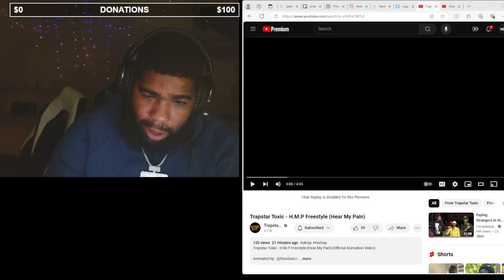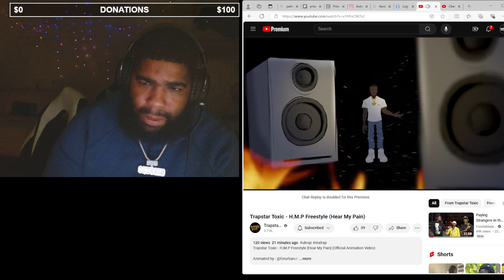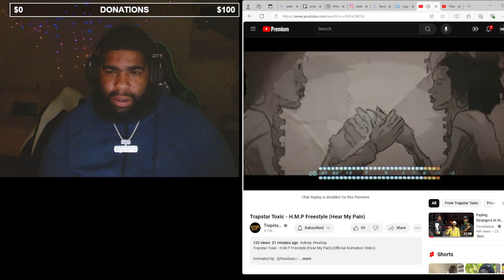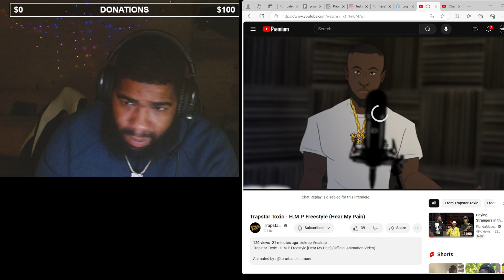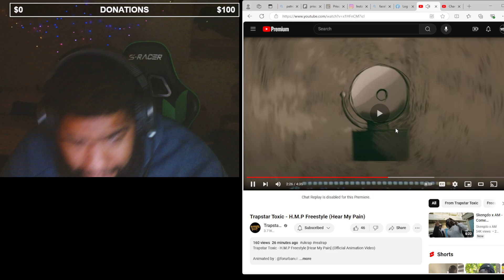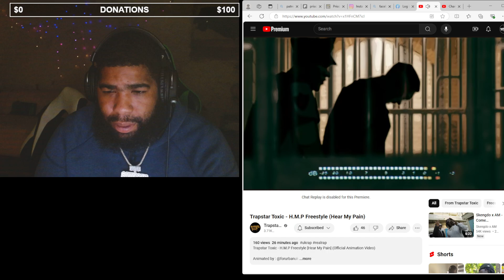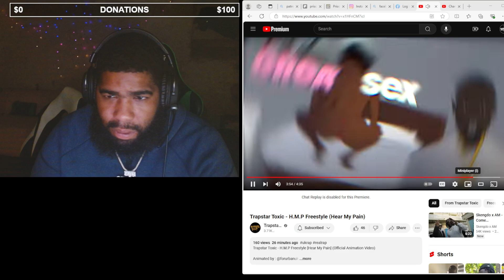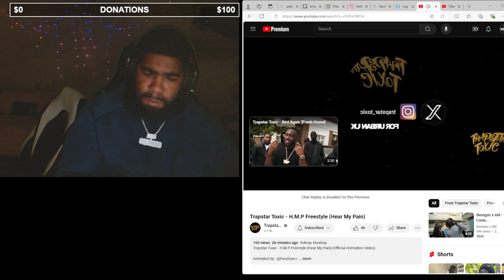Trapstar Toxic - H.M.P Freestyle (Hear My Pain) Squeeze Reactions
Instagram dollasignsos follow me dm 💪 i follow